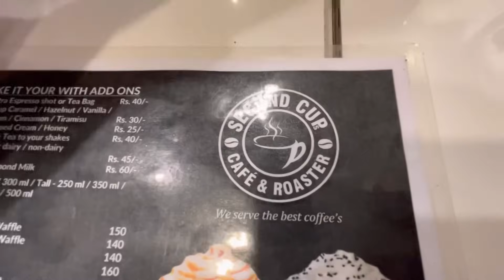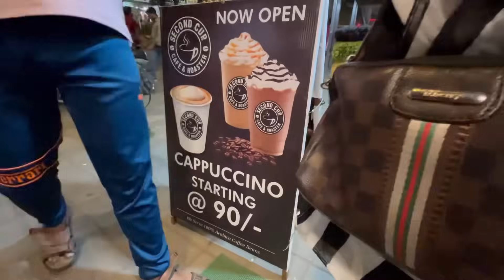FIRST TIME DEKHE AMBANI HOUSE ITNA BADA😱 | ITNA MEHNGA TICKET CRICKET 🏏 KA😡